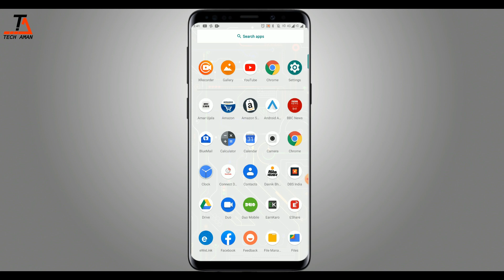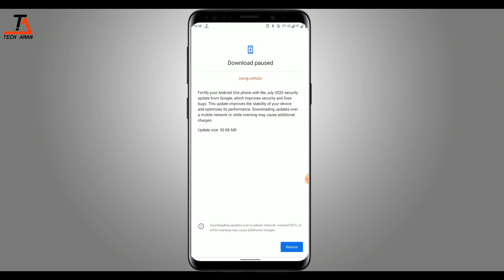Mi A2 July 2020 Security Patch Update, Bugs Fix, Xiaomi Mi A2 New Update, TECH AMAN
Hi

How To Enable Call Recording in Mi A2 / A3 Live 🔴🔴🔴 | Hidden call recorder Mi A2 | Secret setting

My Setup

Lights ____________?